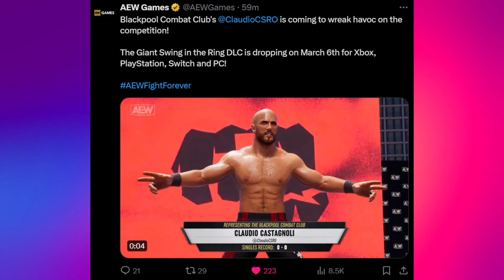AEW Fight Forever NEXT DLC pack date revealed! Claudio Castagnoli COMING SOON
Welcome to the "LexxoVerse" - Here we cover all things wrasslin'. WWE, AEW, TNA, & even a little NJPW. I strive to do DAILY live streams, upload lots of videos, and share my passion with the IWC!

Add me on the following PLATFORMS:
PSN: LexxExpress
Xbox: Lexx Express